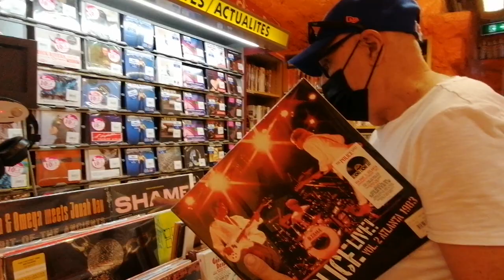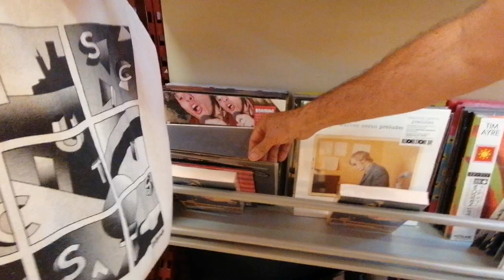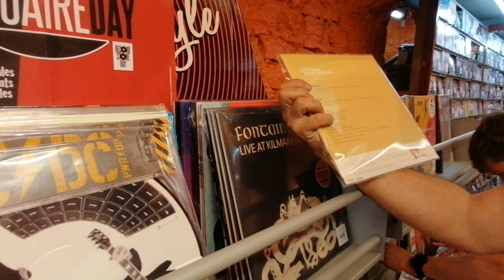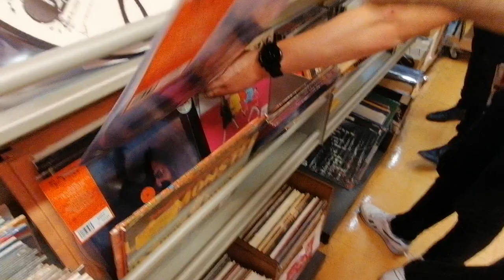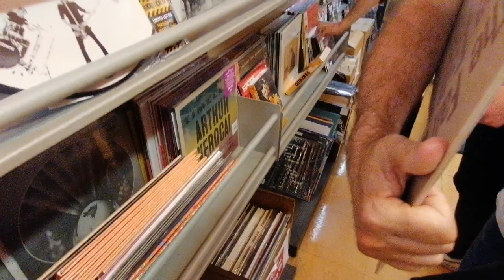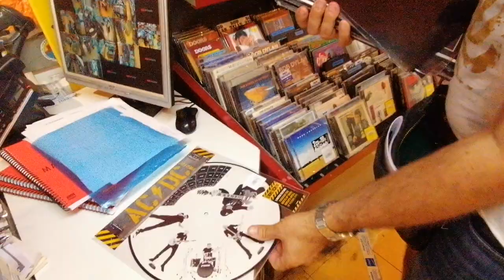Spécial Disquaire Day du 12 juin 2021 Chez Joseph GIBERT à LYON & AC/DC